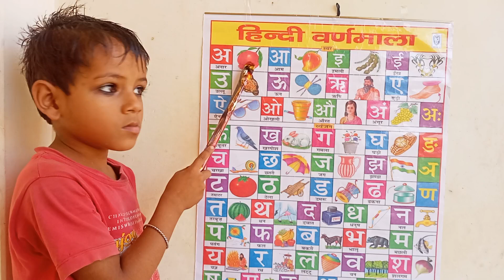अ से अनार आ से आम हिंदी स्वर वर्णमाला क से कबूतर कखगघ अआइईउऊ a se anar aa se aam k se kabutar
hi friends

bachcho ki class
bachcho ki padhayi hindi
bachcho ke gane
Hindi varnmala
Hindi varnmala for nursery
Hindi varnamala
अ से अनार आ से आम इ से इमली ई से ईख उ से उल्लू ऊ से ऊन ए से एंडी ऐ से ऐनक ओ से ओखली औ से औरत अं से अंगूर
क से कबूतर ख से खरगोश ग से गमला घ से घड़ी ङ च से चम्मच छ से छाता ज से जहाज झ से झड़ा ट से टमाटर ठ से ठठेरा ड से डलिया ढ से ढक्कन त से तरबूज थ से थरमस द से दवात ध से धनुष न से नल प से पतंग फ से फल ब से बकरी भ से भालू म से मछली य से यज्ञ र से रथ ल से लट्टू व से वकील श से शलगम ष से षटकोण स से सपेरा ह से हल क्ष से क्षत्रिय त्र से त्रिशूल ज्ञ से ज्ञानी
कखगघचछजझ़ंटठडढणतथदधनपफबममभयरलवशषसहज्ञ
अआइईउऊएऐओऔअं
Kids song
Baalgeet
Bachho ke gane
हिंदी व्यंजन
हिंदी वर्णमाला
a se anar, अ से अनार, आ से आम,क से कबूतर, हिंदी वर्णमाला,